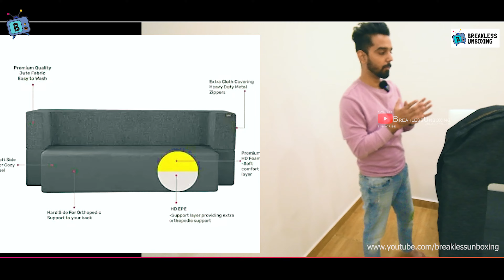Best Sofa Cum Bed In India 2022 | Fresh Up Sofa Cum Bed Review | Home Decor | Home Furnishings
4 Seater
1 Seater
2 Seater

GEAR USED
Sony wide angle Lens
Sony 70-200mm Lens

Video Commerical Created rights - Breakless Unboxing

0:00 - Best Sofa Cum Bed In India 2022
0:20 - Best Sofa Cum Bed Unboxing And Review
1:23 - One Seater Sofa Cum Bed Unboxing
4:00 - 4 Seater Sofa Cum Bed Unboxing Review
5:30 - Fresh Up Mattress Sofa Cum Bed Features
7:34 - Fresh Up Mattress Sofa Cum Bed Quality of Form used
8:45 - Fresh Up Mattress Sofa Cum Bed Different Size
10:00 - Multipurpose Use For Sofa Cum Bed